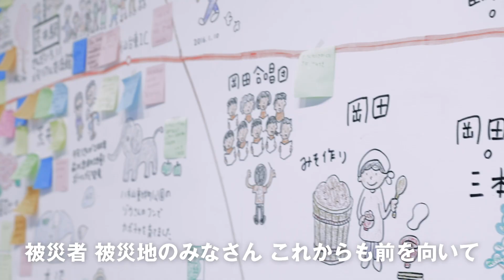東日本大震災・原発事故から10年によせて。代表メッセージ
【代表からのメッセージ】絶対に風化させることなく、本格的な復興へ。東日本大震災から10年を迎えて

　東日本大震災・東京電力原発事故から10年の節目を迎えました。
　改めて、犠牲となられた皆様に心より哀悼の意を表します。また、未だに避難生活を送られている4万人を超える方々をはじめ、被災されたすべての皆様にお見舞いを申し上げます。この間、多くの皆様が、困難を抱え乗り越えながら、一歩ずつ前に進んでこられました。そのご努力に心より敬意を表します。

　この10年間で、住宅や道路などハード面での復旧は一定程度進みました。
　しかし、被災者の皆様が元の暮らしを取り戻せたわけではありません。心のケア、生業（なりわい）や働く場の復活、コミュニティの再生はいまだ途上であり、一部の地域ではまだスタート地点に立ったばかりです。土地をかさ上げし道路は良くなったけれど、働く場が無い、病院が無い、地域の知人・友人が戻らないなどの理由で、住みたくても住めないという方々が数多くいます。

　あの日から10年を迎え、改めて、真の復旧・復興はこれからだという思いを強くしています。

　10年前、私は内閣官房長官として大震災と原発事故の全体状況や対応策を集約し、国民の皆さんに発信する役割を担いました。未曽有の災害・事故の前で至らない点が多々あったのではないかと、今でも忸怩たる思いです。だからこそ、この震災と原発事故を風化させることなく、これから本格化していく復旧・復興を最大限前に進める責任を負っていることを、忘れてはならないと強く感じています。

　あの震災と原発事故による途方もない犠牲と、その後に多くの方々が直面した困難の中で得られた教訓を、未来に活かしていくことも大切な責任です。地震や豪雨などが頻発し、さらに大きな災害が我が国を襲う可能性も否定できません。そのときに、東日本大震災の経験と教訓を生かすことで、被害を最小限に抑え、人々の暮らしや地域、事業などを守ることができる状況を作るため、全力を挙げていく決意です。

　次の10年へ。真の復旧・復興へ。私も全力をあげてまいります。被災者の皆さん、被災地の皆さん、これからも前を向いて、ともに東北の復活・ふるさとの復活に向けて歩いてまいりましょう。私たちは風化を許すことなく、常に皆さんに寄り添い、皆さんの立場に立って、真の復興・復旧を進めてまいります。